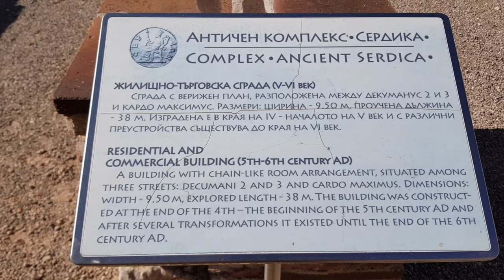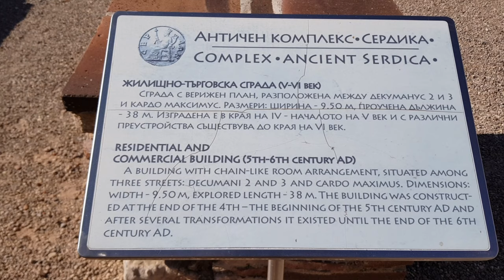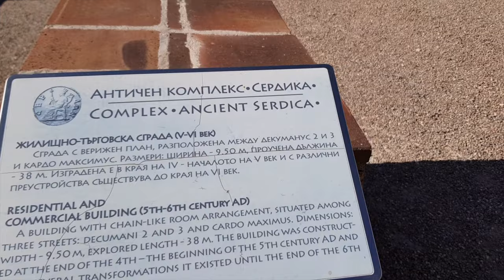Sofia city guide | Bulgaria country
Sofia city is the capital of Bulgaria. It is the largest city in Bulgaria and one of the most affordable cities in Europe to travel to.

OUR TRAVEL SERIES:
6. Europe Trip (15 days)